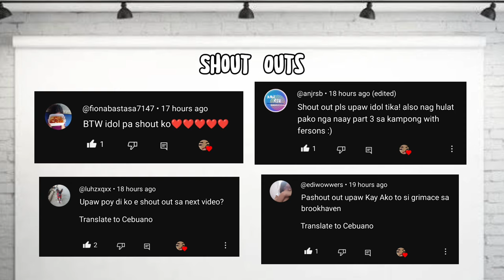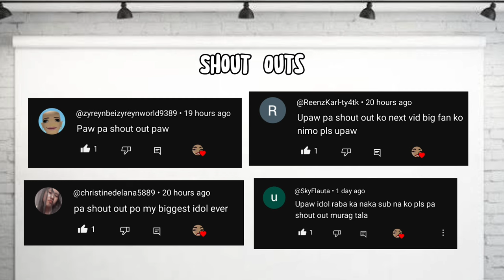ROBLOX TSUNAMI GAME! BALOD BALOD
Hey guys today we are playing roblox tsunami game dagko kaayong mga balod 😨😨

Tags (Ignore)